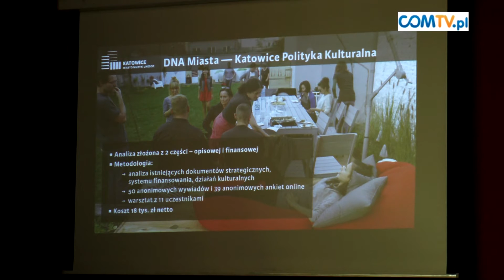RAPORTY NA TEMAT POLITYKI KULTURALNEJ KATOWIC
Miasto Katowice opublikowało dwa raporty na temat polityki kulturalnej w mieście.